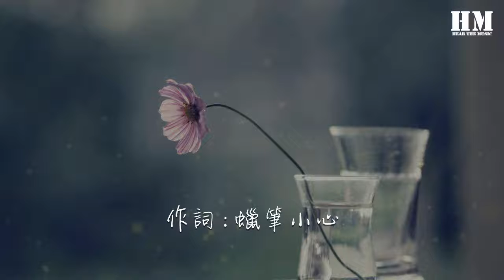蠟筆小心 - MOM『mix by 舟扒皮』【動態歌詞Lyrics】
MOM

00:00  作詞 : 蠟筆小心
00:01  作曲 : 蠟筆小心
00:03 mix by 舟扒皮
00:05 prod by Bizy
00:11 我停在校門口新修的那條便利店街道上
00:15 人來人往和我童年看到的都不一樣
00:18 門衛叔叔不笑了 他說他可能老了
00:21 路上遇到我的班主任他說我長大了
00:25 那時翻開數學作業本做了十道題
00:27 加減乘除看錯媽媽氣得折斷了筆
00:31 回到班級老師安慰說好了沒關係
00:34 又是那句你沒用功其實你很聰明

00:36 背上了書包回到了充滿吵鬧的家
00:40 我哭着說爸爸媽媽你們不要走啊
00:43 我會努力學習然後掙錢養家
00:46 換來一句大人的事小孩子別管了

00:49 我回到臥室打開書包拿出斷掉的鉛筆
00:52 還有考得不好的試卷但是進步了一名
00:55 取下鮮豔的紅領巾還有彩色的橡皮筋
00:58 在牆上畫下我爸爸媽媽還有一顆大愛心

01:02 天空是蔚藍色
01:03 窗外有千紙鶴
01:05 （陪我彈琴寫歌每一分每一刻）
01:08 寫下了一首歌
01:10 是送給媽媽的

01:11 （放下手中的工作仔細聽聽我說）
01:14 那年的海風吹着沙灘上的你我
01:19 （Think back to childhood）
01:21 我說童年的故事是我唱給你的

01:26 記得小時候看過的好多vcd
01:29 剛打開虹貓藍兔聽到鑰匙開門變成歷險記
01:32 跑回房間打開卡殼的復讀機
01:35 我不想聽朗讀ABCD

01:38 慢慢不知何時只有母親一人扛起我們的家
01:41 那年生日我用零花錢送了她第一束玫瑰花
01:45 拿出期末第一的試卷雙手自豪的交給她
01:48 當她低頭我看到了那一絲白髮
01:51 媽媽說寶貝我沒給你個完美的家
01:53 我告訴她有你在我就是最幸福的啊
01:57 18歲生日你送給我第一把吉他
02:00 學會的第一首歌我彈你唱滴答滴答
02:03 不知道我還能陪你多久 直到我生命的最後一刻
02:09 如果時光倒流回那一分鐘 落地的瞬間我哭了你笑了
02:15 牙牙學語的時候我兩步一回頭
02:22 蹣跚學步拉住你的手緊跟其後
02:28 Dear fairy I I I love you
02:31 Dear beauty I I I love you
02:34 Dear heroine I I I love you